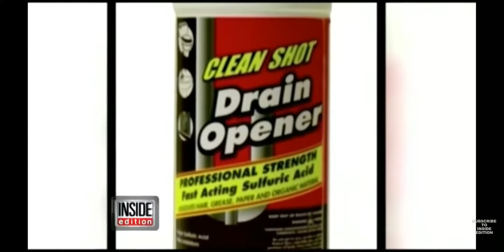Acid Attack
Ok this story is disturbing graphic and very very sad to listen to. viewer discrition is advised. This was from Inside Edition and ive been binge watching clips for a few days now and this one enraged me because of what the ex boyfriend did to Christy. And it made my heart just pour out for her.